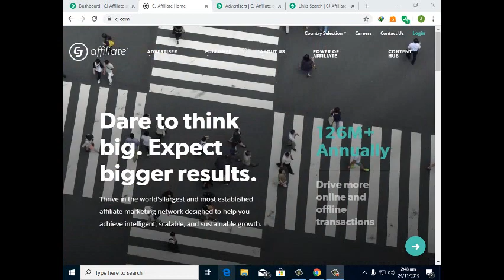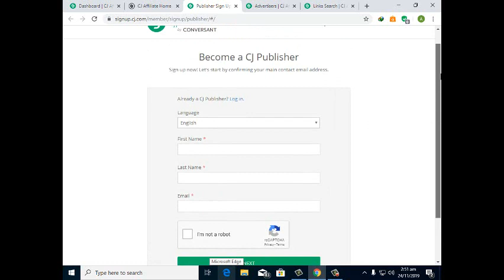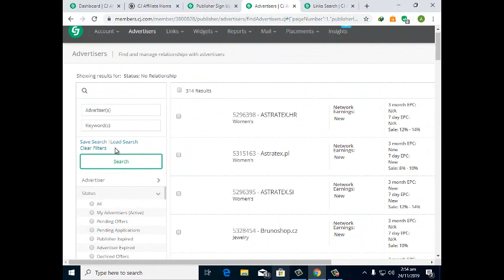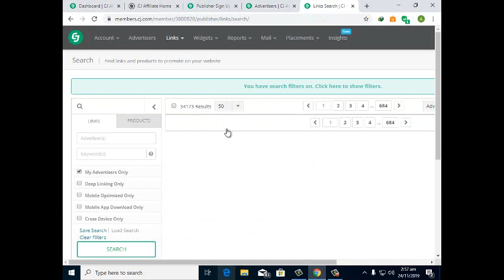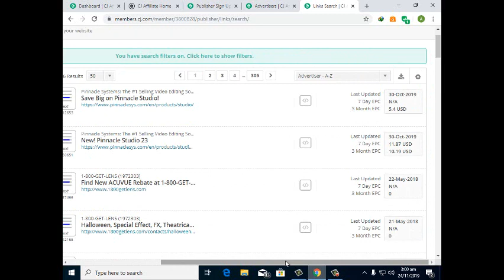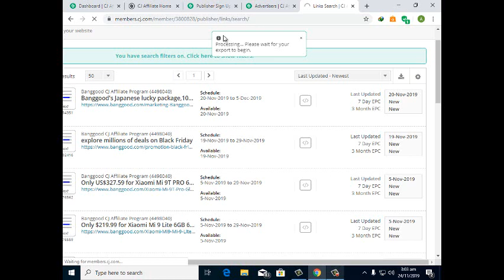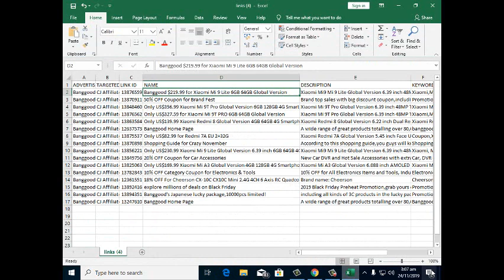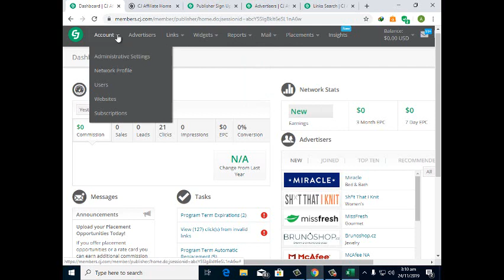How to Make Money in Pakistan |C.J.com Affiliate Earning $500/- Per Month | Complete Guide.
This video tutorial is How to Make Money in Pakistan C.J.com Affiliate Earning $500/- Per Month Complete Guide without any Investment any person you can earn money online 2000 above advertisers daily updated coupons, promotion, deal & discount.